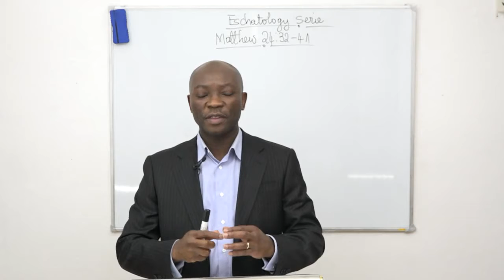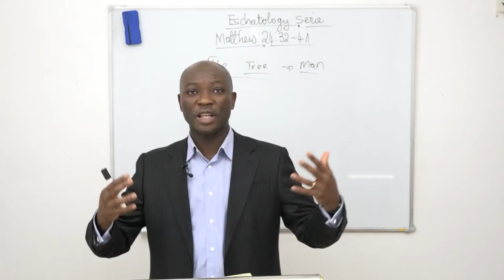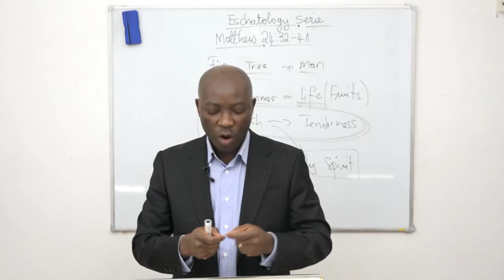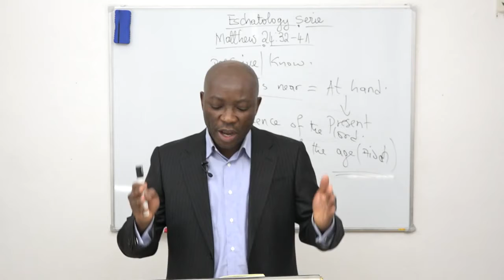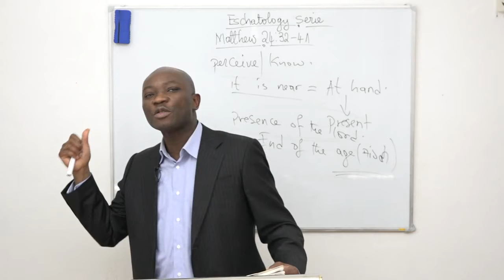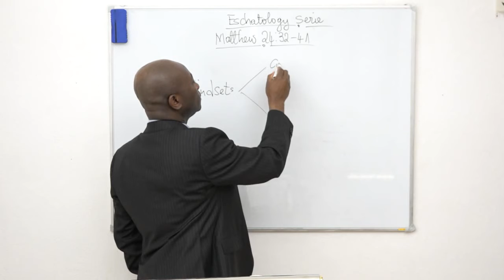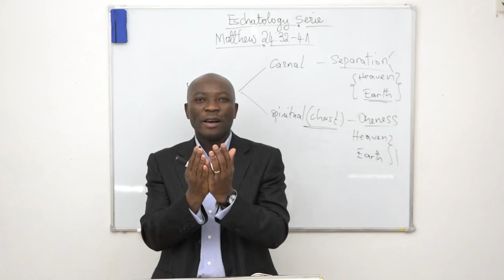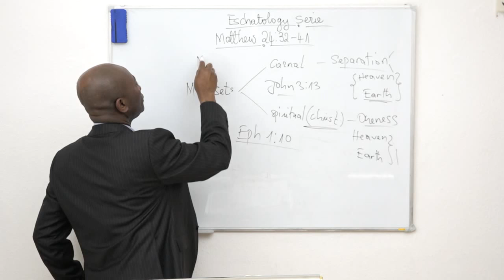The fig tree/ The days of Noah - Der Feigenbaum/Die Tage Noahs - Part / Teil I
The parabole of the fig Tree / Die Parabel des Feigenbaums -